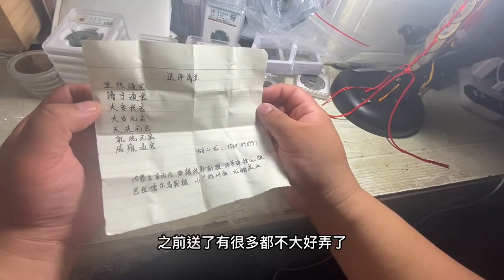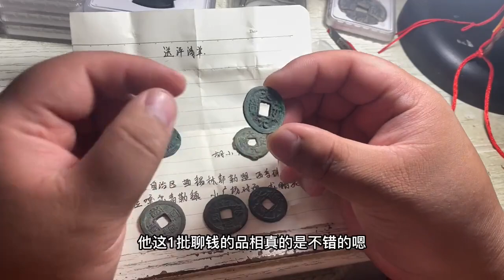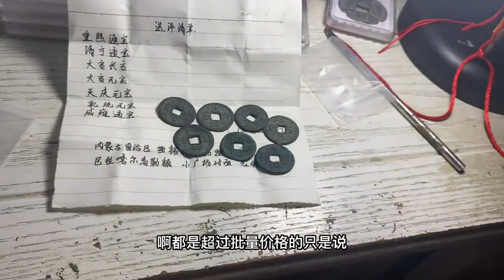古钱币行业从未涨价的精品辽钱，是不是未来下一个风口？你怎么看